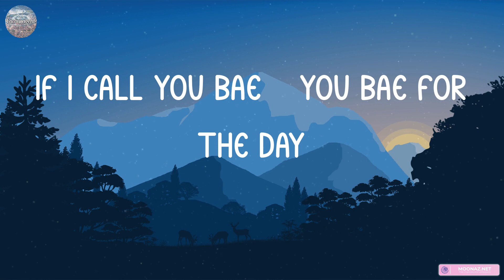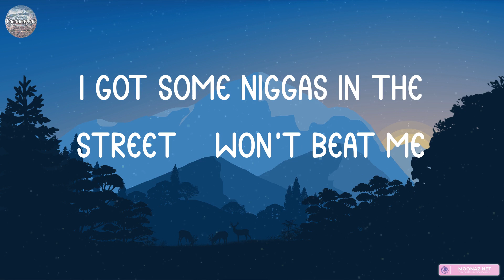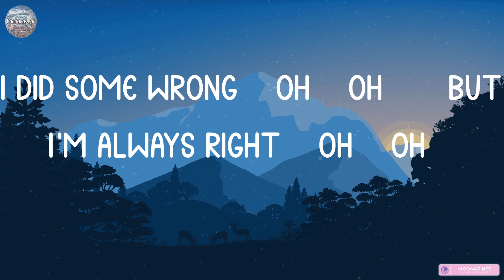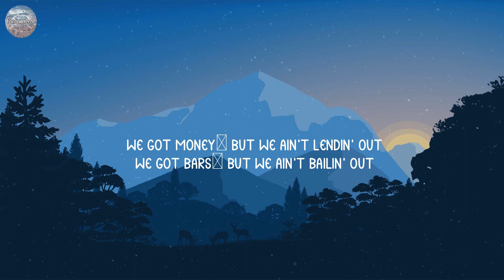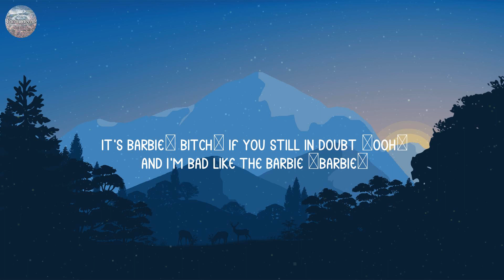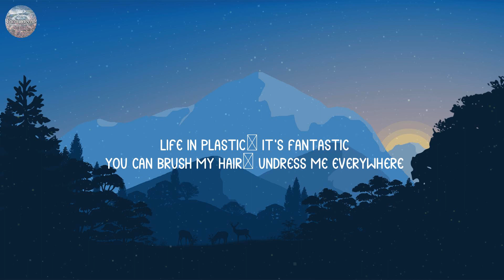Pop Smoke - For The Night (Lyrics) | Nicki Minaj, Calboy,... (MIX LYRICS)